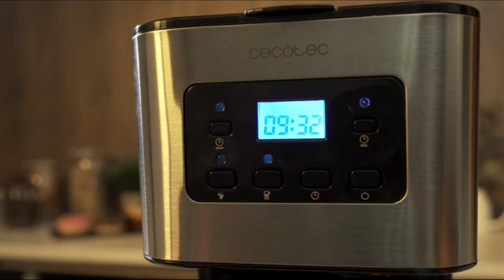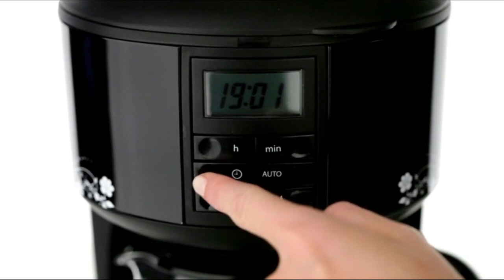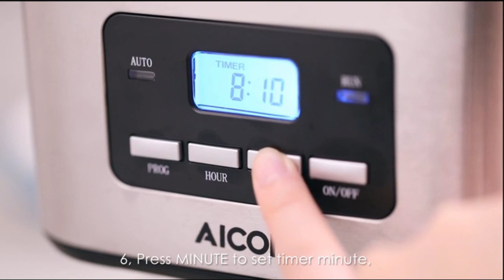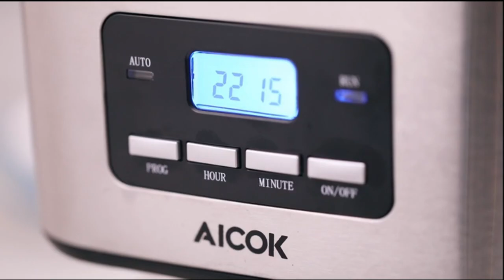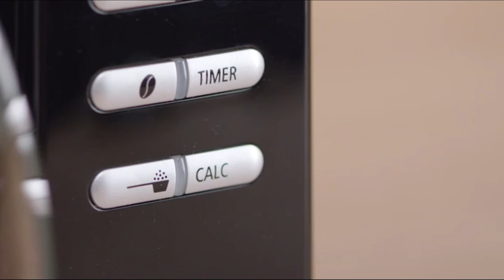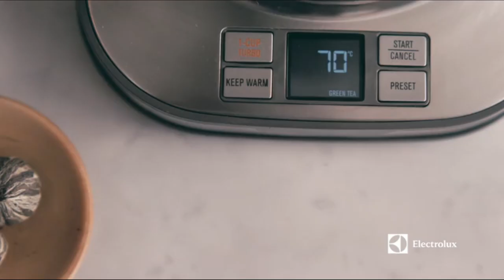🏆 CAFETERAS de GOTEO MEJORES 9 ✅ - Baratas Calidad Precio Amazon 🛒 Merktop 2021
✅ 1- Russell Hobbs Textures Plus

✅ 2- Cecotec Coffee 66 Smart

✅ 3- WMF Coffee Time Cafetera de Filtro

✅ 4- Russell Hobbs Cafetera Legacy Floral

✅ 5- Aicok Cafetera

✅ 6- Russell Hobbs Thermal Clarity 20771-56

✅ 7- Melitta 1021-21

✅ 8- Russell Hobbs 19620-56.

✅ 9- Electrolux Expressionist EKF7900